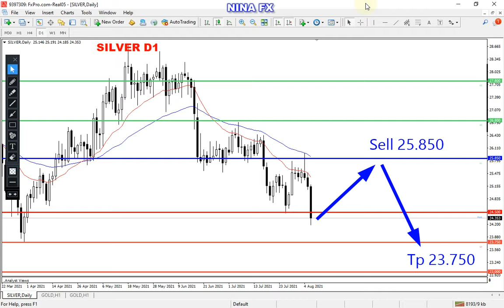Silver Daily Chart Analysis for August 9, 2021 by Nina Fx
Forecast: The picture is like the GBPUSD H1 pair yesterday until today.
The silver pair is aiming to go down but previously needed an upward correction and could continue to rise. Signally it can be expected to decline from around the level of 25,850

Silver technical analysis on daily chart (D1) for 15-30 day.